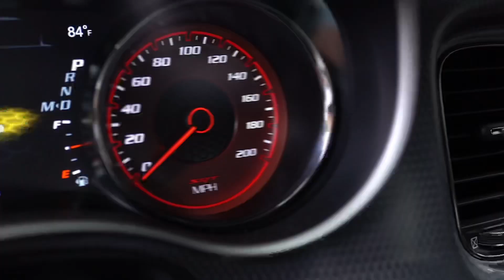Tripstar - Dixie Queen (Snippet)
Shot by @BristianBrooks